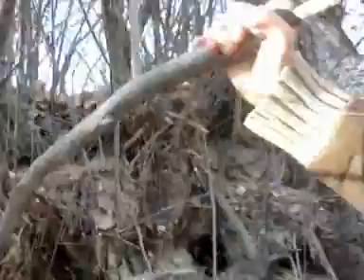Caminando por el RIO CHUBUT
Viaje al Rio Chubut, caminando por sus marjenes, cerca de Gaiman en Patagonia